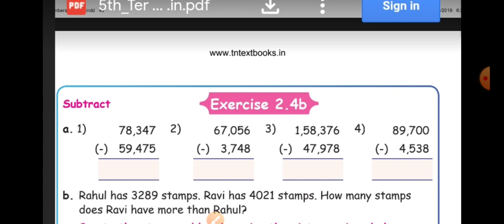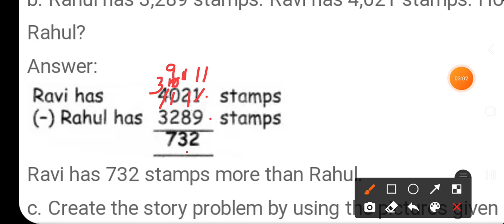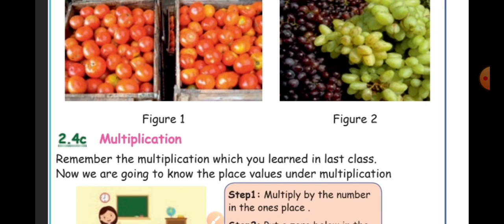5th Maths - subtraction